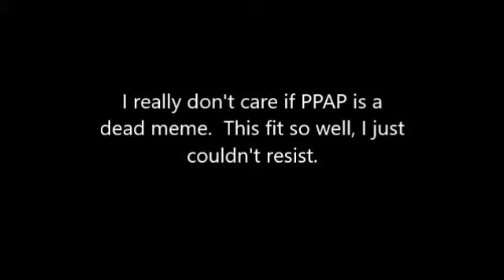PPAP Wii Shop